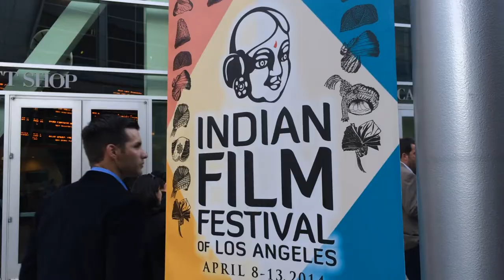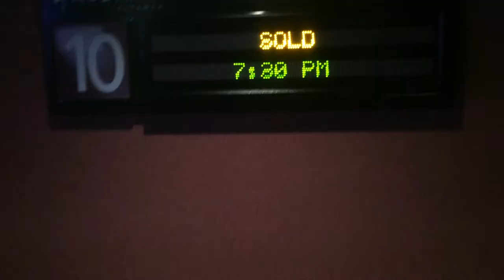IFFLA 2014 Opening night iPhone vlog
I made this video on the opening night Gala of IFFLA 2014 at Arclight cinemas, LA. The opening film was Jeffrey Brown's SOLD, a moving story of a 13 year old girl who is sold in to the sexual slave trade in India.

I shot this on my iPhone 5S with my cool iStabilizer monopod.